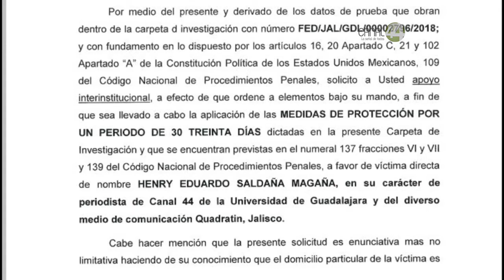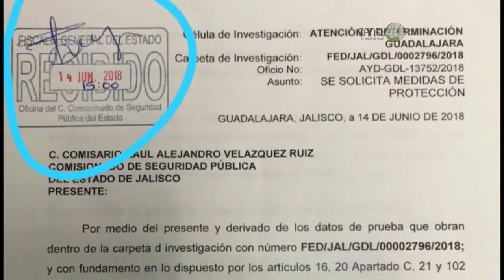A semana y media de la agresión de Henry Saldaña, no se han dictado medidas cautelares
A una semana y dos días de la agresión por parte de policías municipales de Tlaquepaque a nuestro compañero Henry Saldaña, los anuncios hechos por autoridades federales, estatales y municipales, de aplicar medidas cautelares, sólo han quedado en eso… en anuncios.

Mientras tanto, el periodista que fue agredido y sometido en el piso por los uniformados, y a quien además despojaron de su iPad, ha sido objeto de varias amenazas tanto por la vía telefónica como por redes sociales.